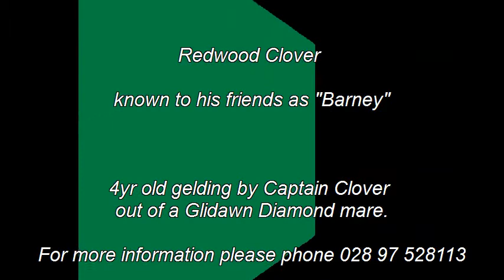Barney at W H Balmoral 2013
Redwood Clover (Barney) in his first working hunter class at Balmoral Show 2013.

Redwood Clover 4yr old bay gelding by Captain Clover ex dam by Glidawn Diamond.